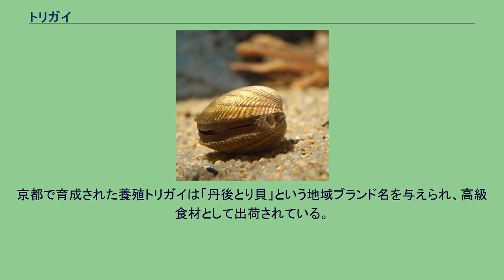トリガイ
トリガイ（鳥貝、一部でトリカイ、学名：Fulvia mutica）は二枚貝綱マルスダレガイ目ザルガイ科に属する二枚貝。
名の由来は、食用とする足が鳥のくちばしのような形状をしていることから、また食味が鶏肉に似ているからともいう。
北海道を除く日本、朝鮮半島、中国沿岸に分布する。
水深数mから数十mの内湾の泥地に生息し、日本では東京湾、三河湾、伊勢湾、瀬戸内海等が主な漁場である。
陸奥湾が北限とされてきたが、2005年には函館市の七重浜に大量に打ち上げられているのが発見され、流れ着いたものか函館湾で育ったものか話題を呼んだ。
雌雄同体で、春と秋の二回産卵期がある。
多くは寿命が約一年でプランクトンを餌として殻長7-9cmほどとなるが、2-3年生き残るものもあり、10cm以上に成長する。
膨らんだ黄褐色の貝の表面には放射状に40本程の溝（放射肋）があり、短い殻毛に覆われている。
足は長く、普段は貝殻の中に折りたたまれているが、ヒトデなどに襲われそうになるとこの足でジャンプして逃げることも有るという。
時として大発生を起こしたり、逆に大量死滅したりするため豊凶の差が激しいが、総じて高級食材として高価で取引きされる。
足、別名オハグロともいわれる部分を食用とする。
開いて二等辺三角形状にしたものを湯通しし、寿司種、刺身、酢の物、酢味噌和えなどにする。
貝としては噛み切り易い適度な歯ざわりとほのかな甘みがあり美味。
市場では一般に湯通しまでの下ごしらえをしたものがパックされて流通している。
厚みがあり、色の黒いものが良品として高値が付く。
旬は太平洋側では春先、日本海側では夏となる。
冷凍してもあまり食味が変わらないので、ほぼ通年出回る。
漁の盛んな地域ではヒモも食べられ、店頭に並ぶことも有る。
千葉県では小ぶりのものの殻を開かずに丸ごと醤油と砂糖で煮付け、あとから殻と肝を取り除いて佃煮にする。
変わったところでは炙ったり、塩コショウでソテー、バター焼きといった食べ方も有る。
寿司ネタとしては、冷凍されたものが韓国・中国から大量に輸入されており、回転寿司のレーンに乗る。
構成成分は多い順に、水分78.6％、タンパク質12.9％、炭水化物6.9％、灰分1.3％、脂質0.3％で、高たんぱく低脂肪のヘルシー食材である。
ビタミンB1が0.16mgと他の貝類よりはやや多く含まれている他、カルシウム、鉄分、カリウム、亜鉛も豊富である。
肝機能の強化、動脈硬化の予防に効果が有るともいわれる。
京都府では全国に先駆け、トリガイの養殖に取り組んできた。
舞鶴湾や若狭湾はもともとトリガイの好漁場であったが、京都府立海洋センターが、稚貝を人工孵化させ、アンスラサイトという底質を敷いたコンテナに有る程度育った稚貝を入れて海中に吊り下げるという方法を開発した。
こうして天敵のタコやヒトデから守られて育てられたトリガイは天然物より大きく育ち、安定した供給が可能となった。
京都で育成された養殖トリガイは「丹後とり貝」という地域ブランド名を与えられ、高級食材として出荷されている。
^ 藤原 2011. ^ 京都府. ^ 崎山 2017.